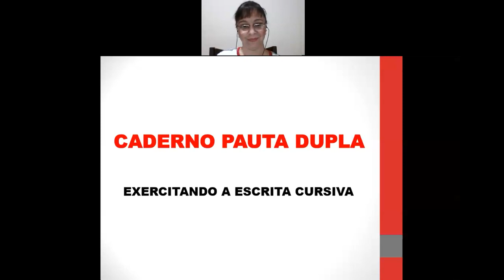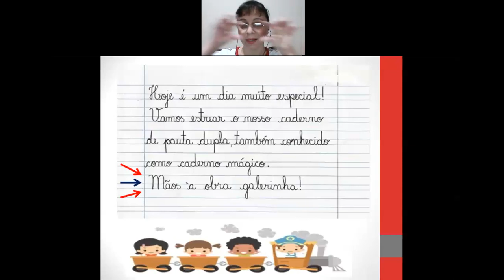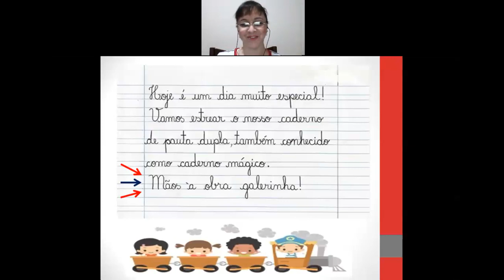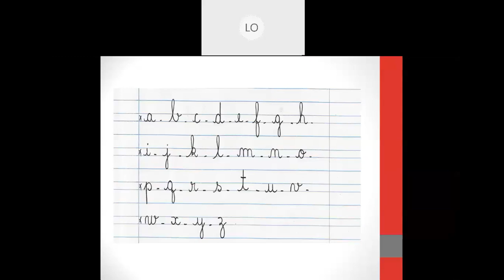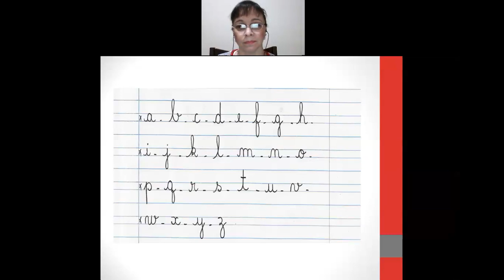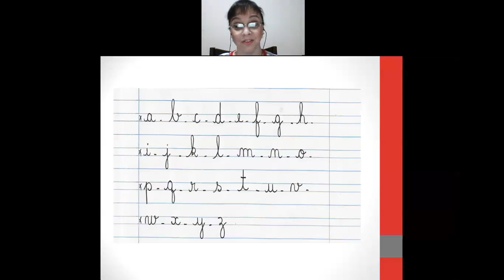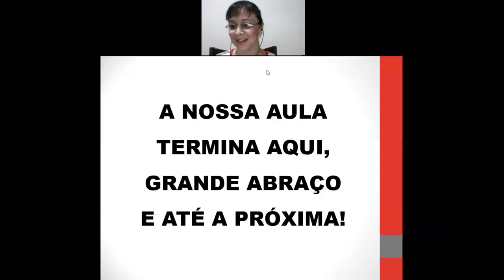Videoaula de Língua Portuguesa - Professora Flávia - Live sobre Exercitando a Escrita - 1º Ano